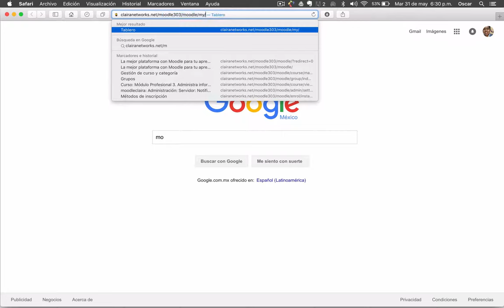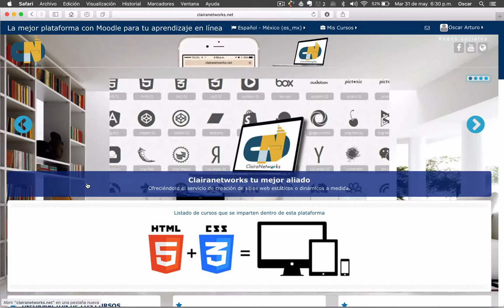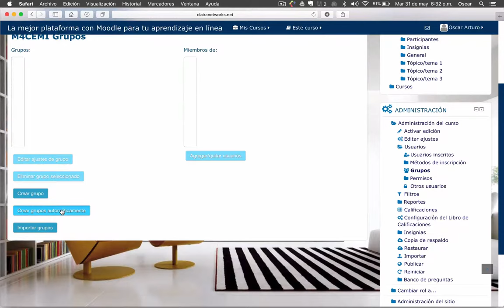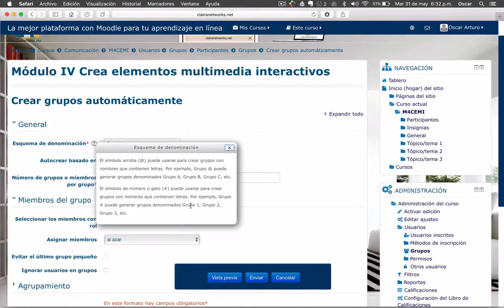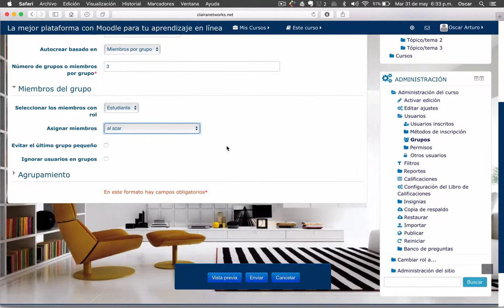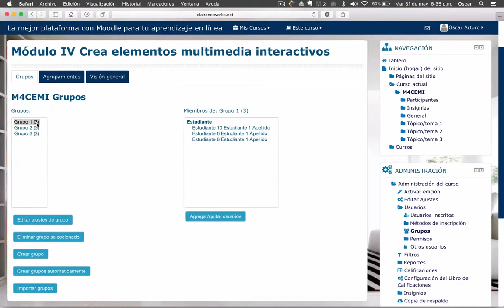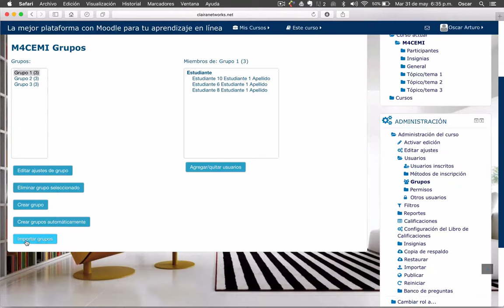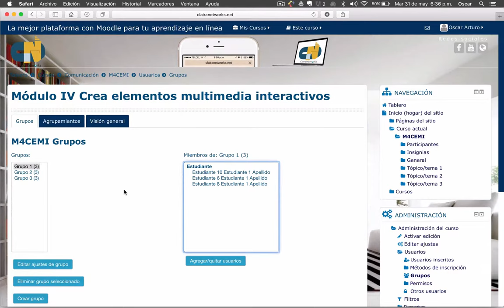Curso Completo Moodle 3.0.3 Video 19. Crear grupos automáticamente HD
Saludos

En ocasiones es necesario generar grupos de manera automática dependiendo del número de integrantes por grupos y de manera aleatoria. En este video aprenderás cómo crearlos.